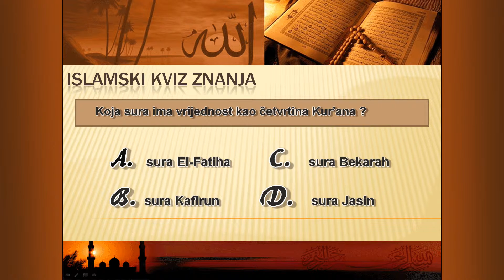BHICNY - Islamski Kviz Znanja - (5)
Koja sura ima vrijednost četvrtine Kur'ana?
Islamski Kviz Bosansko Hercegovačkog Islamskog Centra New York, emitovan u džematskoj emisiji SELAM na kanalu BATV za Sjevernu Ameriku.